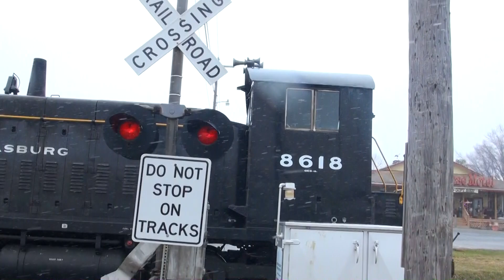Diesel Trains 3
Various diesel trains from across the country.

0:00 New York & Lake Erie FPA4s 6764 & 6758, Gowanda, New York
2:08 Arcade & Attica freight, Arcade, NY
6:21 Kiski Junction Alco S1 7135 and Lehigh Valley SW900 126
9:59 South Branch Valley, Romney, West Virginia
12:18 Cuyahoga Valley Scenic Railway C425 4241, FPA4 6773, RS18 1822, Independence, Ohio
17:07 Chesapeake & Ohio GP7 5833 at Hocking Valley Scenic Railway, Nelsonville, OH
20:02 Bucksgahuda & Western 3, St. Mary's, Pennsylvania
22:20 Iowa Interstate GP38-2s in Iowa
26:26 Northwest Railway Museum, Snoqualmie, Washington
27:59 Western Pacific F7A 913 at Niles Canyon Railway, Sunol, California
29:30 Strasburg Rail Road SW8 8618, Strasburg, PA
31:23 F40 passenger special on Iowa Northern
33:28 Class 1 freight action on CSX and others
37:52 Passenger train action on MARC
41:28 Amtrak passenger trains